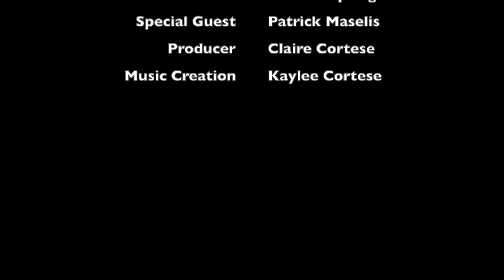Ep. 33: Patrick Maselis: President of The Club De Monte Carlo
Patrick Maselis, President of the Club De Monte Carlo and former President of the Royal Philatelic Society London, discusses the importance of engaging young philatelists at MonacoPhil, and the club's membership selection process. He also shares tales of his own personal collecting interests, and how he came to hold his current position as the President of the Club De Monte Carlo.